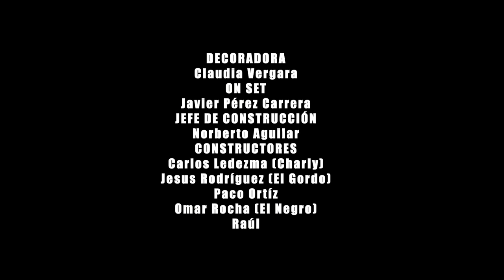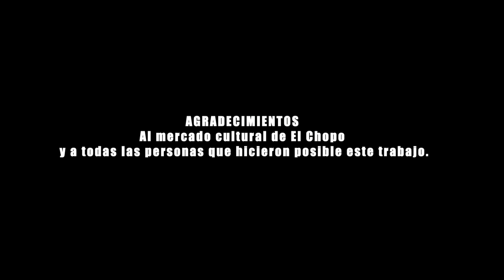Niño de Metal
Es sábado en el Distrito Federal y Munra, un joven que trabaja en El Chopo —un tianguis metalero de fin de semana—, se encuentra inmerso en problemas cuando debe cuidar a su hijo Ozzy de tan solo dos años, el cual tuvo con su exnovia La Vamp, una chica metalera a quien sigue amando pero que ya no le corresponde. Una película donde la desesperación y la angustia llevan a un final absurdo y reflexivo.

Director:  Pedro García-Mejía
Productor: Valeria Chávez
Productores Asociados: Annaiz Córtez, Raúl Villanueva, Pedro García-Mejía, Arbol Cine, Giselle Elías y Carlos Alvarado
Escrita por:  Pedro García-Mejía
Director de Fotografía: Manuel Caballero
Director de Arte: Alejandro Martínez Sánchez
Asistente de Dirección: Matías Estévez Ciganda
Sonido Directo por: Israel Tapia
Editada por: Pedro García-Mejía

Protagonistas:
Gabino Rodríguez
Andrés Almeida
Mattias Ahuja Barba
Carolina Navarrete